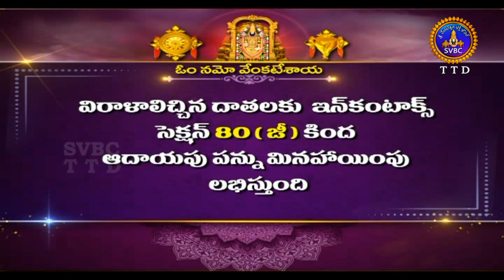శతమానంభవతి | Satamanambhavati | 30-08-2021 | SVBC TTD